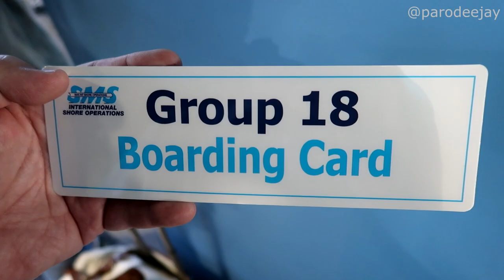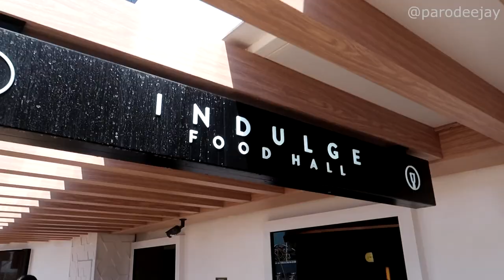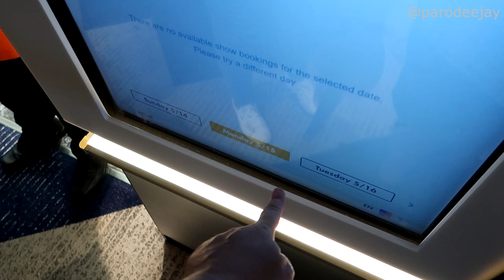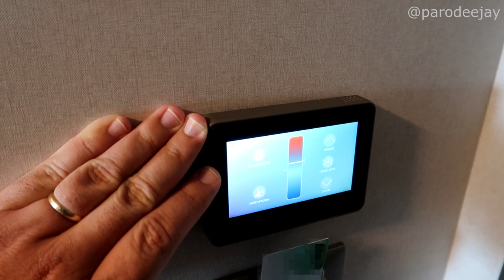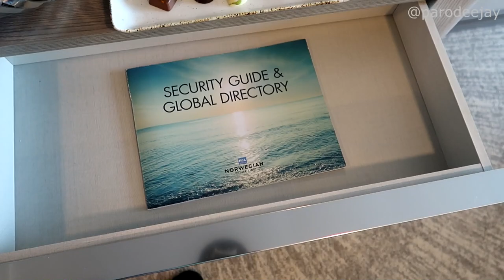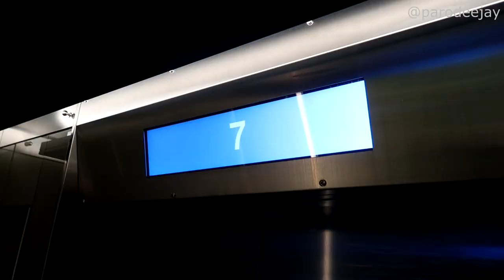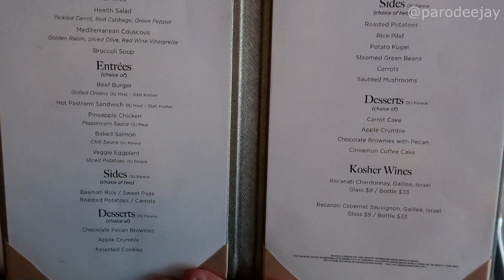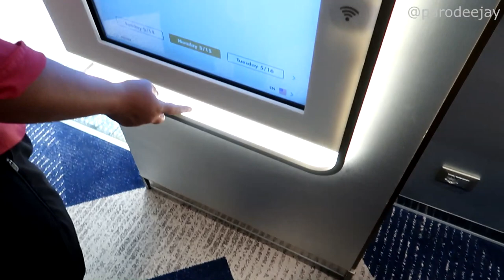Norwegian Prima 2023 Pt.1 - Embarkation, Indulge Food Hall, Balcony Cabin Tour, Manhattan Sailaway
Welcome to our first transatlantic cruise, bound for Iceland! Join us as we hop onboard Norwegian Prima at the Manhattan Cruise Terminal in New York City, check out the lunch options at the included Indulge Food Hall, tour our balcony cabin, soak in some sailaway views, then end the evening with dinner at Hudson's and other random nonsense!! :P

00:00 BOOM!
00:04 Welcome To The Vlog
01:26 Let's Get Onboard
04:13 Indulge Food Hall Lunch
07:06 Balcony Cabin Tour
11:40 Looking For A Livestream
13:20 Sailaway Shenanigans
16:23 A Quieter Sailaway
18:35 Pre-Dinner Randoms
20:16 Dinner At Hudson's
21:54 The Evening Ends

Welcome to an ambitious adventure that we're calling "Around The World In 80ish Days" which takes us to the Caribbean, Hawaii, Alaska, Canada, Iceland, the British Isles, France, and Bermuda over the course of 81 days of travel and 7 different cruises! This fifth leg of the trip takes us "across the pond" for the first time ever... eleven days onboard Norwegian Prima with two stops in Canada, four days transatlantic, and three stops in Iceland... let's do this thing!! :D